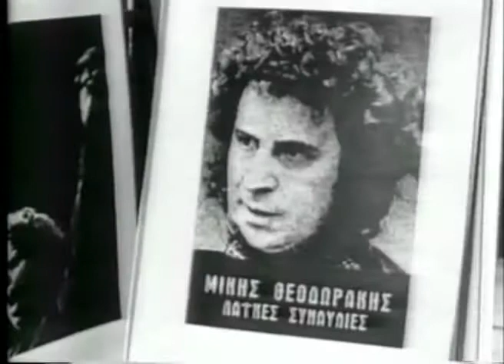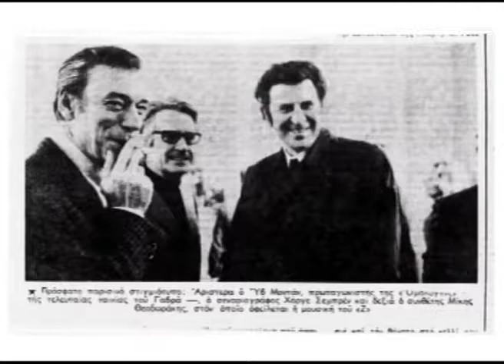Mikis Theodorakis History Channel Documentary Modern Greeks